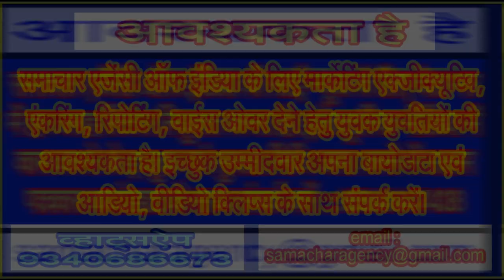आखिर किस दिशा में कांग्रेस को ले जाना चाह रहे हैं राहुल गांधी!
कांग्रेस में मची भगदड़ के बाद भी आखिर क्या कह रहा है मल्लिकार्जुन खड़गे का मौन!
(लिमटी खरे)
सर्दी, गर्मी, बरसात के अलावा एक मौसम और आता है साल में, वह है पतझड़ का। बसंत ऋतु के आगमन के कुछ दिनों बाद से ही पतझड़ का मौसम आरंभ होने लगता है। पतझड़ में हरे भरे वृक्षों से पत्ते झड़ते जाते हैं और कुछ दिनों तक हरा भरा पेड़ इस तरह प्रतीत होता है मानो ठूंठ खड़ा हो। फिलहाल पतझड़ का मौसम चल रहा है। यही आलम देश की सबसे पुरानी और आधी सदी से ज्यादा देश पर राज करने वाली कांग्रेस का हो रहा है। कांग्रेस के आला नेता एक के बाद एक करके कांग्रेस पार्टी को अलविदा  कहते जा रहे हैं। इसके बाद भी कांग्रेस के राष्ट्रीय अध्यक्ष मल्लिकार्जुन खड़गे का मौन नहीं टूट पा रहा है।
हाल ही में मध्य प्रदेश के कद्दावर नेता और प्रदेश सरकार में लोक स्वास्थ्य यांत्रिकी मंत्री रहे दीपक सक्सेना ने कांग्रेस से अपना नाता तोड़ लिया है। दीपक सक्सेना की पकड़ सहकारिता के क्षेत्र में गजब की है। इसके अलावा वे 1993, 1998, 2008 एवं 2018 में छिंदवाड़ा जिले के जिला मुख्यालय छिंदवाड़ा वाली सीट से विधायक भी रहे हैं। उन्होंने 2018 में जब प्रदेश में कांग्रेस की सरकार बनी थी तब प्रोटेम स्पीकर का काम भी बखूबी निभाया और 2019 में उन्होंने तत्कालीन मुख्यमंत्री कमल नाथ के लिए अपनी विधान सभा सीट से त्यागपत्र दे दिया था जहां से तत्कालीन मुख्यमंत्री कमल नाथ ने उप चुनाव लड़ा और जीता। दीपक सक्सेना के पुत्र अजय सक्सेना के भी भाजपा में जाने की खबरें हैं।
भाजपा के उच्च पदस्थ सूत्रों ने समाचार एजेंसी ऑफ इंडिया को बताया कि अब तक 15 हजार के लगभग लोग प्रदेश में ही भाजपा की रीति नीति से प्रभावित होकर भाजपा का दामन थाम चुके हैं। मध्य प्रदेश में 29 लोकसभा सीट हैं, जिनमें से 2019 के लोकसभा चुनावों में छिंदवाड़ा को छोड़कर बाकी सीटों पर भाजपा का परचम लहराया था। प्रदेश में सिर्फ छिंदवाड़ा सीट ही ऐसी थी जिसमें कमल नाथ के बाद उनके पुत्र नकुल नाथ ने विजय हासिल की थी। अब भाजपा की नजरें छिंदवाड़ा लोकसभा सीट पर है। पूर्व मुख्यमंत्री शिवराज सिंह चौहान और वर्तमान मुख्यमंत्री डॉ. मोहन यादव भी छिंदवाड़ा पर ध्यान केंद्रित किए हुए दिख रहे हैं।
महाराष्ट्र के पूर्व मुख्यमंत्री और कांग्रेस के नेता अशोक चव्हाण, पंजाब के पूर्व मुख्यमंत्री अमरिंदर सिंह, उत्तराखण्ड के पूर्व मुख्यमंत्री विजय बहुगुणा, कर्नाटक के पूर्व मुख्यमंत्री एसएम कृष्णा, आंध्र प्रदेश के पूर्व मुख्यमंत्री किरण कुमार रेड्डी, अरूणाचल प्रदेश के पूर्व मुख्यमंत्री पेमा खाण्डू के अलावा जम्मू काश्मीर के पूर्व मंख्यमंत्री गुलाम नबी आजाद, नारायण राणे, पूर्व केंद्रीय मंत्री सुरेश पचौरी आदि न जाने कितने नेता हैं जिनका कांग्रेस से मोहभंग हो चुका है। ये सभी कांग्रेस की सदस्यता को त्याग चुके हैं।
हाल ही में कांग्रेस के वरिष्ठ नेता आनंद शर्मा ने कांग्रेस अध्यक्ष मल्लिकार्जुन खड़गे को पत्र लिखकर जातिगत जनगणना के वायदे या गारंटी का विरोध किया है। उन्होंने बहुत ही विनम्रता के साथ इंदिरा गांधी और राजीव गांधी की विरासत का अनादर न करने की बात कही है। कांग्रेस के सांसद नसीर हुसैन का इस मामले में कहना था कि जात पर न पात पर, मुहर लगेगी हाथ पर के नारे का तब क्या होगा!
एक तरह से देखा जाए तो कांग्रेस के वरिष्ठ नेता एक के बाद एक कांग्रेस को छोड़कर जाते जा रहे हैं। कांग्रेस के अंदरखाने से छन छन कर बाहर आ रही खबरों पर अगर यकीन किया जाए तो कांग्रेस में सत्ता की धुरी अब पूर्व राष्ट्रीय अध्यक्ष राहुल गांधी के इर्द गिर्द घूमती दिखाई देने लगी है। खबरें इस तरह की भी हैं कि राहुल गांधी को कुछ नेताओं की शैतान चौकड़ी ने घेर रखा है, जिसके चलते सालों साल कांग्रेस का परचम बुलंद करने वाले वरिष्ठ नेताओं को अब अपमानित महसूस होने पर मजबूर किया जा रहा है।
कांग्रेस के न जाने कितने वरिष्ठ नेता एक एक करके कांग्रेस का साथ छोड़ते गए और कांग्रेस के नीति निर्धारक, कांग्रेस वर्किंग कमेटी के सदस्य, कांग्रेस के सभी महासचिव यहां तक कि कांग्रेस के राष्ट्रीय अध्यक्ष ने भी अपना मौन नहीं तोड़ा। कांग्रेस की नीतियों के संबंध में आज भी पूर्व अध्यक्ष राहुल गांधी ही बयान देते नजर आते हैं और उन बयानों पर कांग्रेस के वर्तमान अध्यक्ष मल्लिकार्जुन खड़गे अपना मौन समर्थन देते नजर आते हैं। कांग्रेस के अंदर इस तरह की चर्चाएं भी चल रही हैं कि इससे कमोबेश यही साबित होता दिख रहा है कि राहुल गांधी ही कांग्रेस और कांग्रेस ही राहुल गांधी रह गई है।
यक्ष प्रश्न आज यही खड़ा दिखाई दे रहा है कि आखिर कांग्रेस पार्टी को राहुल गांधी किस दिशा में ले जाना चाह रहे हैं! आखिर किन रणनीतिकार अथवा चण्डाल चौकड़ी ने उन्हें घेर रखा है कि उन्हें पार्टी के जहाज को नेताओं से विहीन होने की खबर तक नहीं है। अगर खबर है और वे इस मामले में एक तरह का अड़ियल रवैया अख्तियार किए हुए हैं, वे नेताओं का कांग्रेस से मोहभंग होने की स्थिति में भी उन नेताओं को कांग्रेस में रोकने का कोई प्रयास नहीं कर रहे हैं तो यह 28 दिसंबर 1885 को जिस कांग्रेस की स्थापना की गई थी उस कांग्रेस के 139 साल के इतिहास में सबसे शर्मनाक माना जा सकता है। ऐसा ही चलता रहा तो आने वाले समय में कांग्रेस के लिए कार्यकर्ताओं का भी टोटा अगर नजर आए तो किसी को आश्चर्य नहीं होना चाहिए, क्योंकि नेताओं के साथ उनके कार्यकर्ताओं की निष्ठा भी होती है और नेता ही कांग्रेस का जहाज छोड़कर जा रहे हैं तो कार्यकर्ता कब तक वहां टिके रहेंगे!